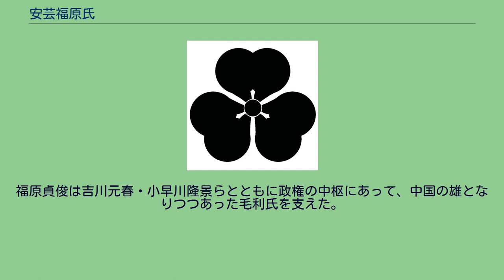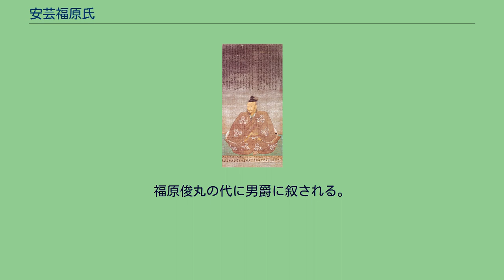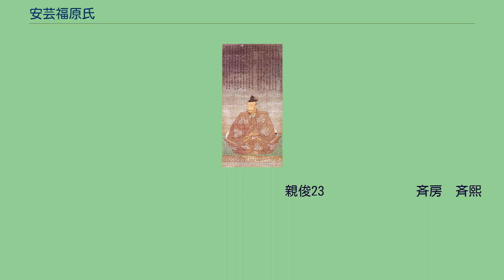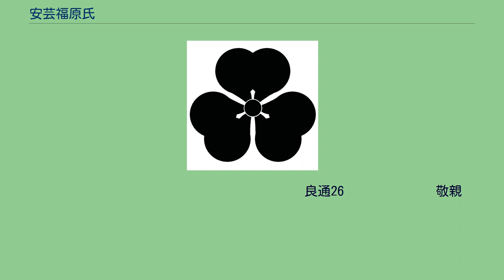安芸福原氏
安芸福原氏（あきふくばらし、あきふくばらうじ）は、武家・華族だった日本の氏族。
安芸国の国人領主であった毛利元春の五男広世が、縁戚の備後長井氏へ養子に入り、後に内部荘福原を所領としたことか ら福原を名字とした。
なお、福原は「ふくはら」ではなく「ふくばら」と読む。
また他の福原氏との区別のため、毛利福原氏・安芸福原氏と称される。
毛利元春の五男、毛利広世が備後国の守護長井氏に養子に入ったことが、福原氏の始まりとなる。
長井氏は鎌倉幕府政所初代別当大江広元の次男長井時広を初代とする大江氏の惣領家（毛利氏は広元の四男毛利季光を祖とするので同族）であった。
長井時広は承久2年（1221年）の承久の乱の後、備後国に守護職を得て、次男長井泰重が六波羅評定衆となり、京都へと出仕した。
泰重は備後のほか、備前・周防の守護職も得て、以降西国の所領はこの系統によって管理されるようになった（備後長井氏）。
長井氏嫡流家（出羽長井氏）当主が長井泰秀であった宝治元年（1247年）に宝治合戦が起き、毛利氏当主の毛利季光は三浦泰村に味方して討死した。
泰秀は北条氏に味方しており、越後にいた毛利季光の遺児、毛利経光を助け安芸国の所領の存続に尽力した。
建武の新政に係る混乱で備後守護職を失うものの、長井貞頼は足利尊氏に従って活動し、備後国の所領以外に播磨国浦上荘、越後国社荘、出雲国来次荘の地頭職を得た。
しかし南朝:正平6年/北朝:観応2年（1351年）から始まる観応の擾乱の後、貞治2年（1363年）に討死した。
子の貞広は今川了俊に従って九州を転戦し、永和元年（1375年）に筑後国で討死した。
貞広は養子として毛利元春の子広世を迎えており、これが安芸福原氏の祖となるのである。
長井広世は父の元春より安芸国内で福原村等を譲られ、後に広世は福原村に鈴尾城を築いて居城とし、長井から福原へと名字を変えた。
養父長井貞広の縁もあり、足利将軍家等からも所領を安堵され、毛利氏宗家から独立した領主となった。
福原一族が支えた毛利元就 応永6年（1399年）、足利義満の挑発に乗り、大内義弘が反乱を起こして敗死する騒乱が起きた（応永の乱）。
この後、周防国・長門国を巡って、大内弘茂と大内盛見との争いが起きた。
足利義満は毛利氏の惣領であった毛利光房が少年であったこともあり、福原広世を毛利氏の惣領に任じて、大内弘茂を支援するように下命した。
毛利光房の成人後は惣領の座を光房に譲り、その側近として毛利氏を支えた。
広世の嫡男福原朝広は毛利宗家と一族の庶家が対立した際に、光房留守の吉田郡山城に籠る小法師丸を保護し、庶家一族の攻撃を防いだ。
福原氏は他の庶家と毛利宗家との対立の中で、終始毛利宗家に協力し、絶対の信頼関係を築くことに成功した。
そのため、朝広の子、福原広俊の娘が毛利弘元の正妻となり、毛利氏当主となる毛利興元や毛利元就を産んだ。
当主の外戚として福原広俊は毛利氏を支えて、興元、元就を支えた。
広俊の後は貞俊、そして福原広俊と続く。
福原広俊は、毛利幸松丸死去後の大永3年（1523年）7月、毛利元就に宗家の家督相続を要請した宿老十五人の連署状等起請文の筆頭に署名している。
天文9年（1540年）の吉田郡山城の戦いでは居城の鈴尾城を守備した。
その子福原貞俊は、引き続き重臣として活動し、天文19年（1550年）に毛利元就が井上元兼ら井上一族を粛清した直後の、毛利宗家への忠誠を誓う起請文でも筆頭に署名している。
福原貞俊は吉川元春・小早川隆景らとともに政権の中枢にあって、中国の雄となりつつあった毛利氏を支えた。
永禄10年（1567年）以降、吉川元春、小早川隆景、口羽通良の4人で最高決定機関を作り、毛利両川とともに毛利家の首脳部を構成して、若年の毛利輝元を補佐した。
貞俊の後は嫡男の福原元俊が継ぎ、その子広俊も父祖に劣らぬ信頼を得て毛利輝元に仕えた。
慶長5年（1600年）の関ヶ原の戦いでは、吉川広家とともに、西軍に味方した毛利輝元を諌めた。
関ヶ原での敗戦により、毛利氏は防長両国に押し込められることとなった。
福原広俊は加判役となり、萩藩初期の混乱期を乗り切った。
元和8年（1622年）嫡子の元俊に家督を譲って隠居した。
以後、福原氏は萩藩の重臣として、毛利氏の準一門として活動し、庶流は長府藩士となって幕末には多くの志士を輩出した。
福原俊丸の代に男爵に叙される。